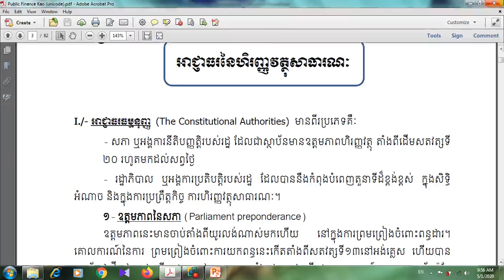មេរៀនទី១ អាជ្ញាធរនៃហិរញ្ញវត្ថុសាធារណៈ (ត) [ វីដេអូទី2 សប្ដាហ៍ទី1 ]